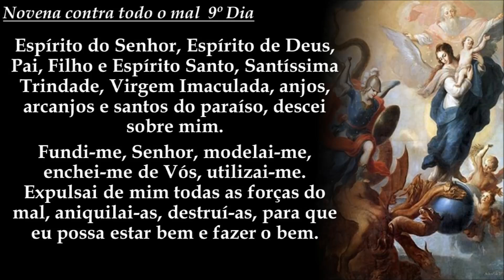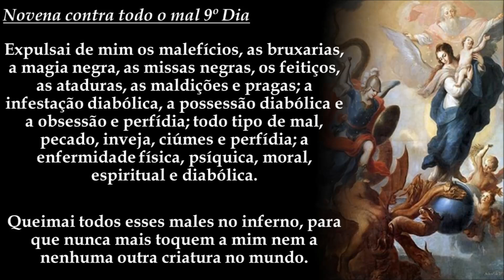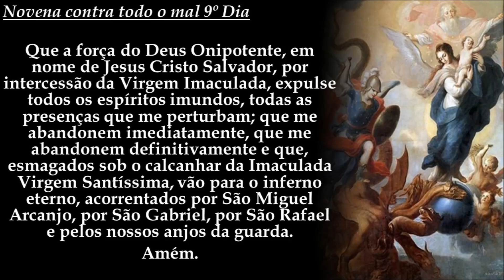Novena contra todo o mal 9º Dia